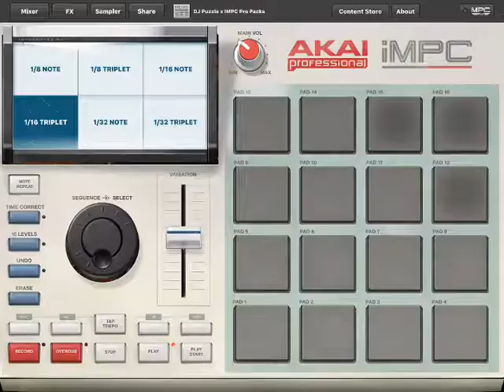iMPC mix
Bluefucious 187 ENTertainmENT dos sos doble letras instrumentales y BEATS